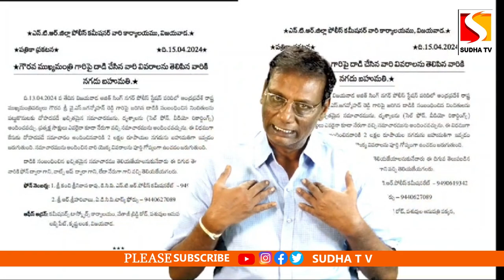జగన్ పై దాడి చేసింది వాళ్లే ఆనం సంచలన వ్యాఖ్యలు SUDHA TV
జగన్ గులకరాయ్ సినిమాకి కదా స్క్రీన్ ప్లేట్ డైరెక్షన్ ఎవరిది ఆనం సంచలన వ్యాఖ్యలు SUDHA TV